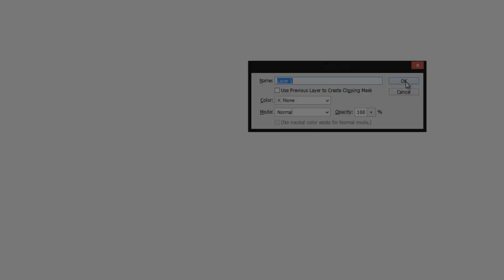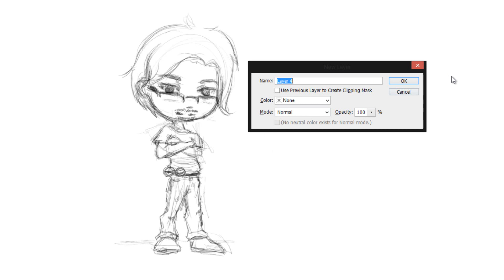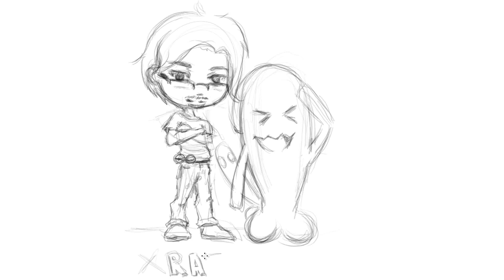Speed Art Sketch #1 ft. xRazeOvation!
I hope you enjoy the new X and Y content!